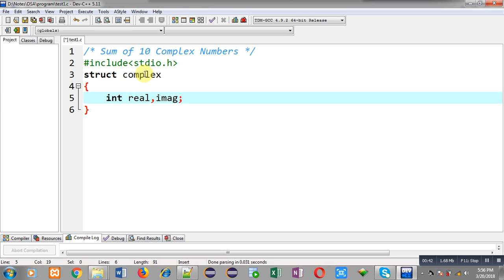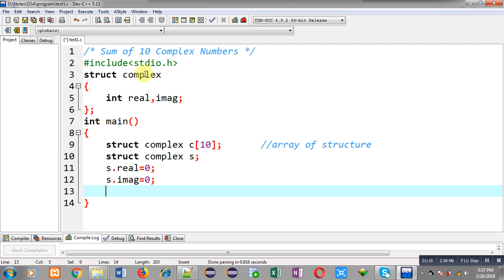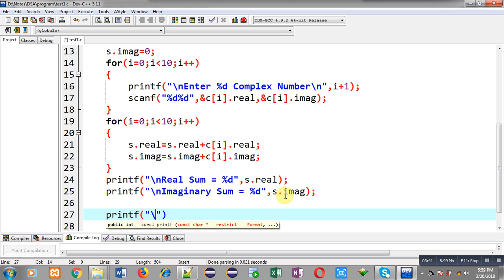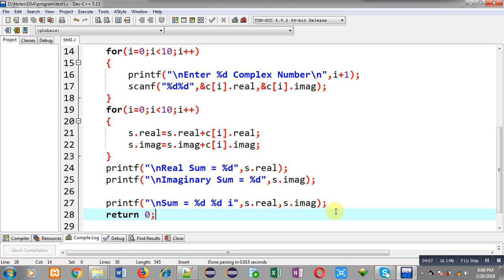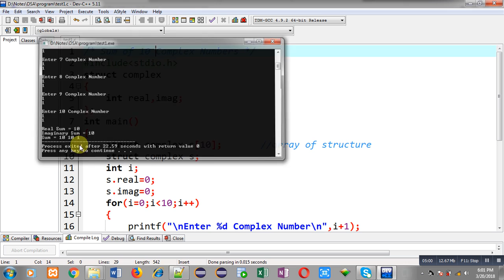Sum of 10 complex numbers using array of structure in C programming | by Sanjay Gupta